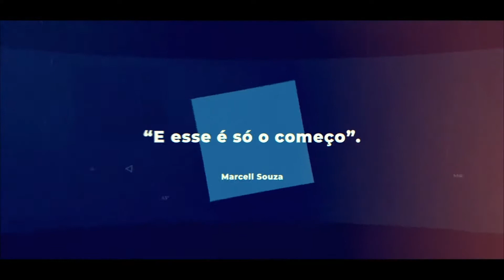MELHOR VÍDEO PARA SUA CAMPANHA ELEITORAL DE REELEIÇÃO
Deseja um vídeo para sua campanha eleitoral?

Somos a maior produtora de vídeos da internet!
Precisa de um vídeo? Nós podemos te ajudar!

Criamos vídeos para todo tipo de negócio ou necessidade. Se você tem uma ideia, saiba que podemos transformá-la em um vídeo incrível.